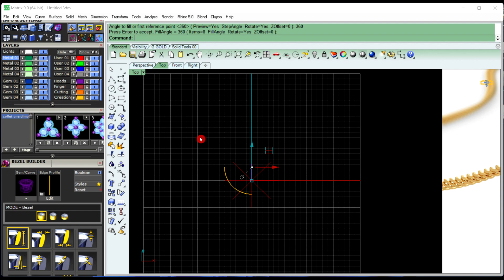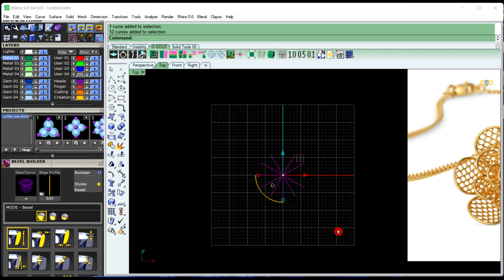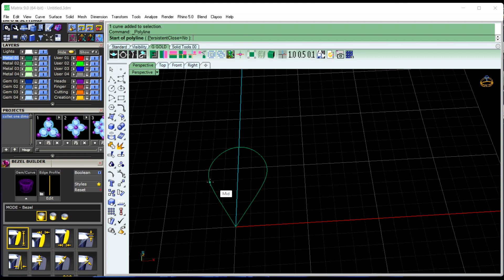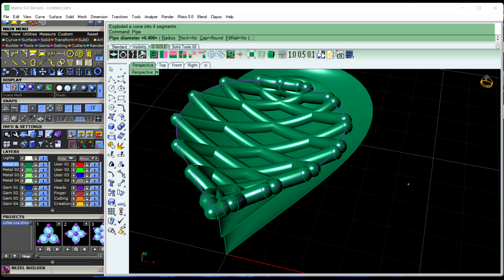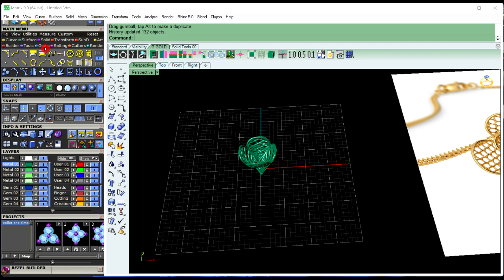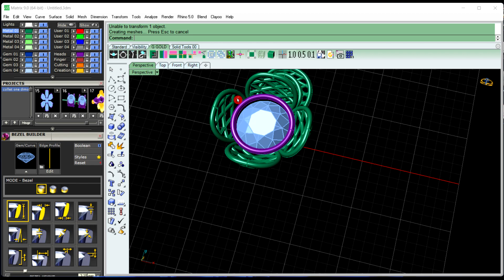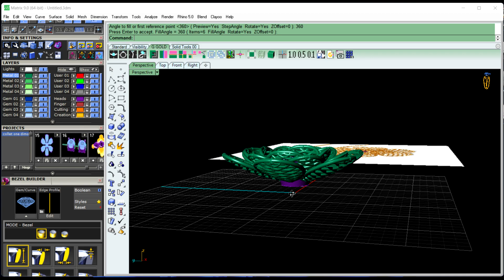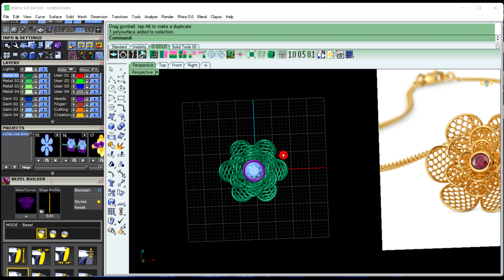pendant jali_work Hach_pattren createUV_curve applyUV_curve rhinoceros matrix jwellery cad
instagram id
jyotisaini2313